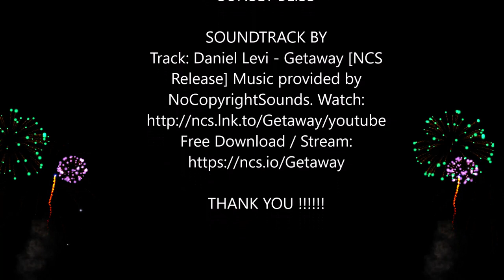Daniel Levi - Getaway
@snatchituponeplaceforyoustoreofficialshoppingsite.com/products/

SUNSET BLISS